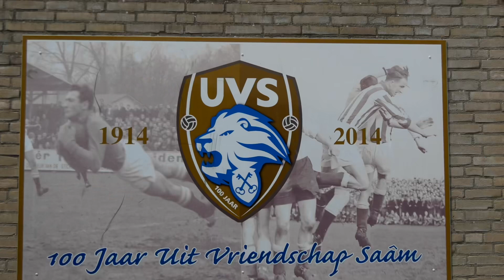RISE OF THE LEGENDS - DSO Under 8 -1 Team Season 2021 - 2022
DSO U8-1 is followed during 2 Tournaments @Blauw Zwart Wassenaar en @UVSTV  Leiden. These talented young football players played against top amateur football clubs. It’s really nice to see how they improved there football skills at this young age.  In this video you can follow the youngsters winning both tournaments.